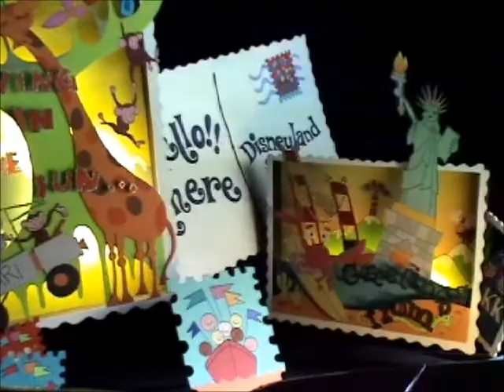Disneyland: it's a small world, 4 (of 4)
#4 in a series of short videos featuring highlights from Disneyland "it's a small world" in Fantasyland.